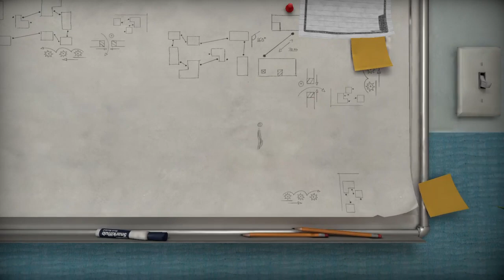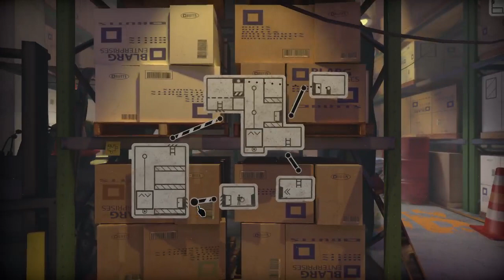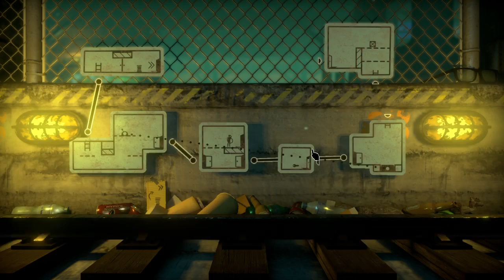The Pedestrian Playthrough Part 1